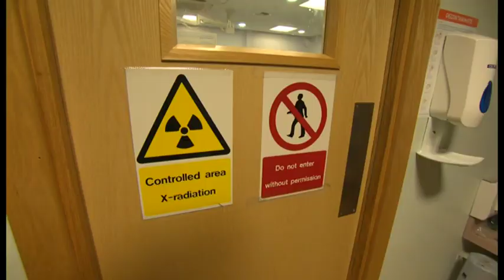Vicky Williamson film 10.03.16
BBC Look East film - clean version - on Great Britain cyclist Vicky Williamson. Her accident and rehabilitation. Reporter Tom Williams